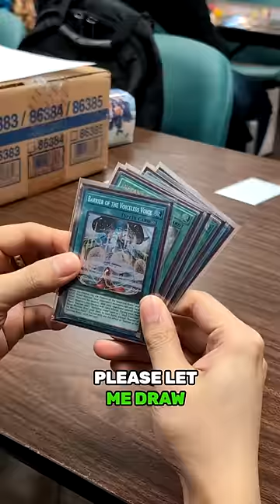When You Play Against a Yugioh Trap Deck Game 3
WHATNOT SIGN UP LINK!
- Looking to move your cards/product OR snag great deals? Sign up for WhatNot today and get $15 for FREE!

MY DISCORD SERVER!
EQUIPMENT USED:
Ring Light
Light-Blocking Glasses
Webcam/Camera Desk Attachment
Camera Quick-Release Attachment
Horizontal Camera Holder
Lighting (Makes a huge difference)
Portable Microphone
Desktop Microphone